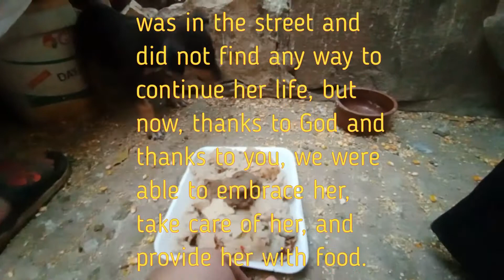watch first time Giving an orphan puppy a delicious meal it was wishes eating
Fulfilling the orphan puppy's wish to have a delicious favorite meal